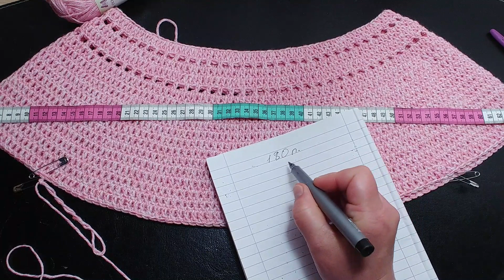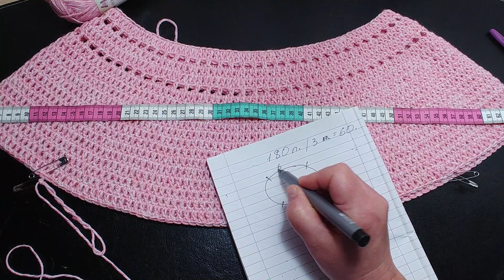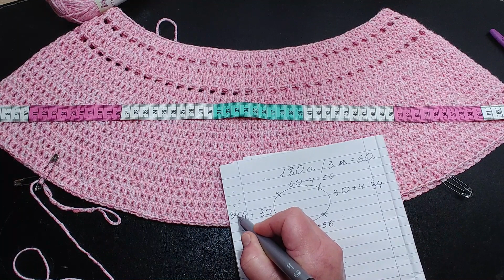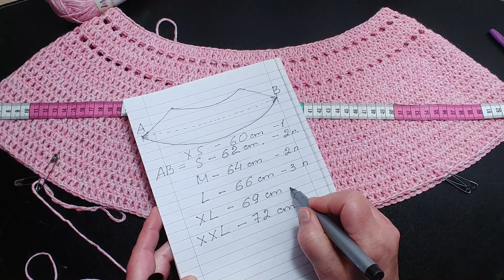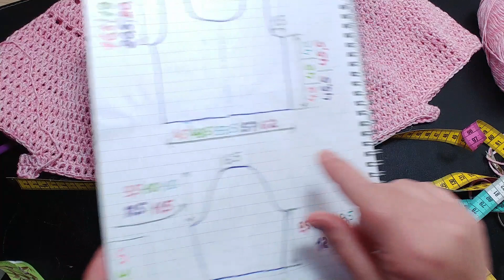Εύκολο καλοκαιρινό μπλουζάκι με βελονάκι Εύκολη πλέξη για όλα τα μεγέθη FreeCrochetPattern top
Είναι η περίπτωση που δεν ξέρουμε τι να πλέξουμε για καλοκαίρι , ή μήπως ξέρουμε και δεν βρίσκουμε πως να πλέξουμε , ποια πλέξη να διαλέξουμε, ποιο σχέδιο είναι καλύτερο για μια καλοκαιρινή ζακέτα είτε μια πλεκτή μπλούζα ακόμα και ενα σεμεν και μια πλεκτη εσάρπα, ένα σαλι γίνεται εύκολο με αυτό το τρυπητό σχέδιο πλεξίματος.
  Για να διαλέξετε το κατάλληλο νήμα για το πλεκτό σας καλέστε
 το τηλ. της κ. Μαιρης Πενταφρονιμου  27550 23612
  Αν ψάχνετε για όμορφο σχέδιο για εσάρπα με βελονάκι ή  για σάλι μακρόστενο με βελονάκι είτε ενα σχέδιο μπλούζα βελονάκι ή γενικώς σας αρέσει το πλέξιμο με βελόνες και βελονάκι αλλά δεν ξέρετε που θα βρείτε οδηγίες για πλέξιμο βήμα βήμα τότε καλωσήρθατε.
Σας χαιρετώ όλους σε πολύ δημιουργικό και όμορφο κανάλι μας όπου θα βρείτε διάφορα σχεδία πλεξίματος με βελόνες και βελονάκι , εύκολες χειροτεχνίες όπως και τις δικές μου πλεκτές δημιουργίες που σας έχω φτιάξει και πλειλιστ με διάφορα θέματα όπως πλεκτό σάλι με βελονάκι ή σχεδία με βελόνες ή πως μπορούμε να πλεξουμε ένα κασκόλ και ειναι πολλά τα  θέματα που έχω ανοίξει για αυτό αν σας αρέσει το πλέξιμο όπως σε έμενα μην ξεχάσετε να ψηφίσετε και να γραφτείτε και θα περάσουμε τέλια !

και ραντεβού στο επόμενο video ! Γεια σας !!!